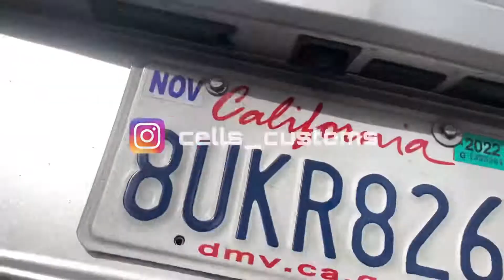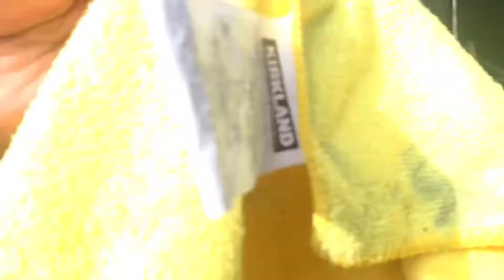Como instalar difusor en camaro 2018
ienvenidos a cells customs, por apertura del canal estaremos sorteando un juego de lips universales con un costo de 2mil pesos totalmente gratis.
Solo da LIKE-COMENTA Y SUSBCRIBETE
- El ganador se elegirá dentro de los comentarios de el primer video que dice gran sorteo (verificando que el comentario ganador este subscrito al canal)

- Al llegar a la cantidad de 500 subs se realizara el sorteo en vivo!

- Si vives en Tijuana la entrega es EN MI TALLER, si vives en el resto de la republica solo te encargas de los costos de envío!
- Al llegar a los MIL subs, se realizara otro sorteo de un juego de lips con soportes y estribos laterales!
- Constantemente realizaremos sorteos, con tu suscripción tu puedes participar!